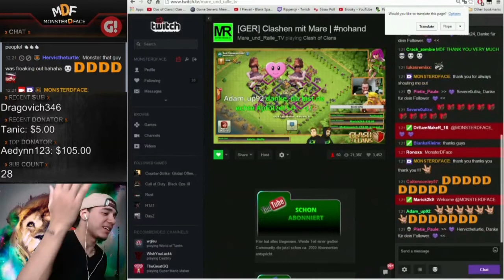MONSTERDFACE Bomb my Stream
MonsterDface meinte uns eine große Überraschung  zu machen und uns zu Raiden. 50 Follower in 20 min.